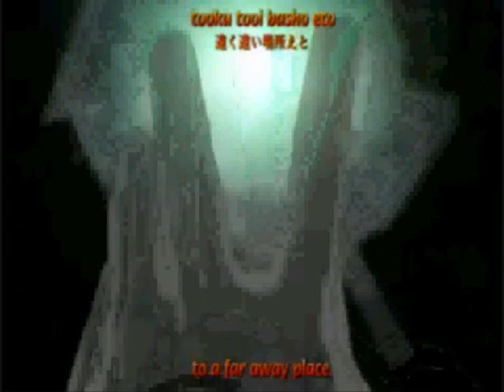AmV stay gold ╚ Kiba╚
Stay gold ending 3 mangas kiba